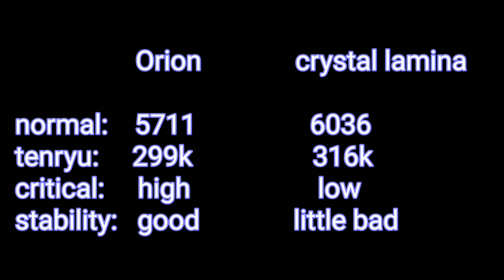Toram Online - Orion Katana Test With Crystal Lamina No xtal, Newbie results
Hello everyone. Today i will show orion katana damage in newbie style. No xtal, no +s with low budget equipment. Not everyone can afford all 2s +S so it might give some ideas to low budget Or newbie players about this katana. Sorry for any mistake in video. We got some dc issue but me and my gm did it. Special thanks to piccolo ^^.